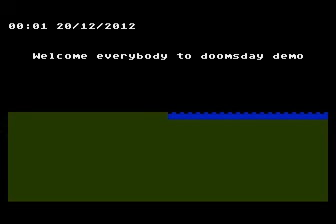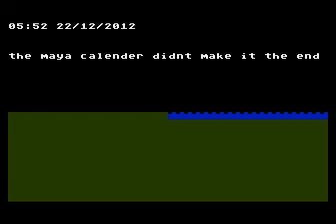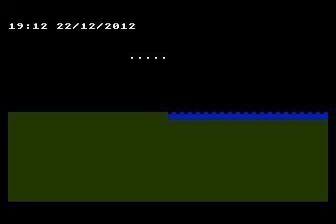doomsday demo for Atari 8-bit